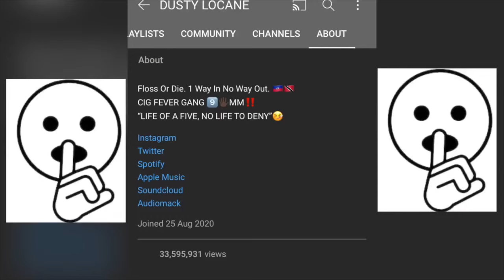The Story of Dusty Locane (The Good, Bad & Ugly) 🇭🇹 🇹🇹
SSuuuuHHHhhh  We don't have a teacher today we gone need a sub 😃😃😃